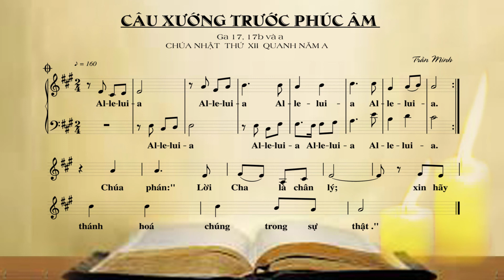câu xướng trước Tin Mừng -Cn12 A